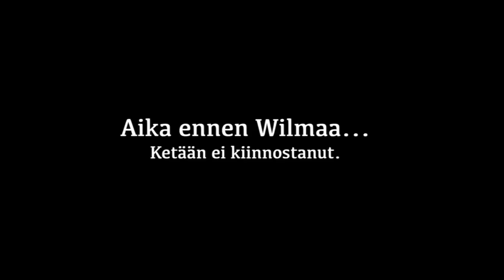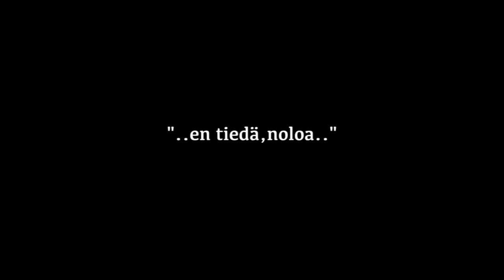STORYTIME- JÄIN LUOKALLE AMIKSESSA...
Tarpeeksi vuosia takana, joten voin  palata jo omiin amisaikoihin 90-luvulta. Koulu ei ollut koskaan miulle helppoa, koska se ei kiinnostanut pätkääkään.
 Aika ennen Wilmaa oli "luuserin" unelma, ketään ei kiinnostanut missä oli ja mitä teki.
Lopulta onneksi miulle kävi hyvin mutta olisi voinut käydä toisinkin.

Tässä miun tarina Amisajoilta ja siitä kun en valmistunukkaan silloin kun piti.

Jätä kommentti niin keskustellaan aiheesta :).

Kaikki somet: Hanna Pakarinen